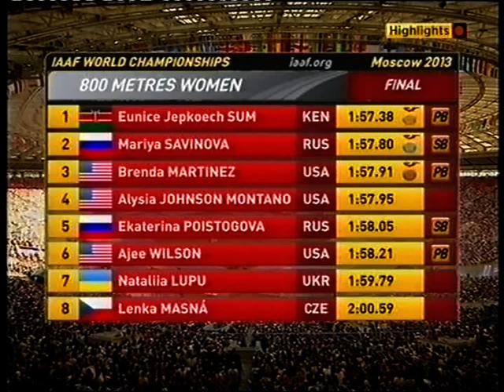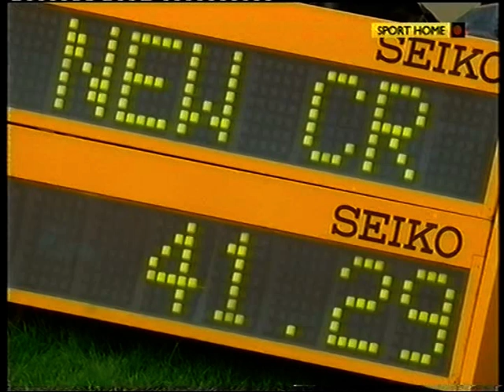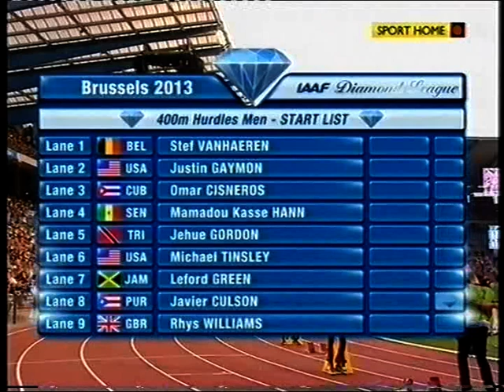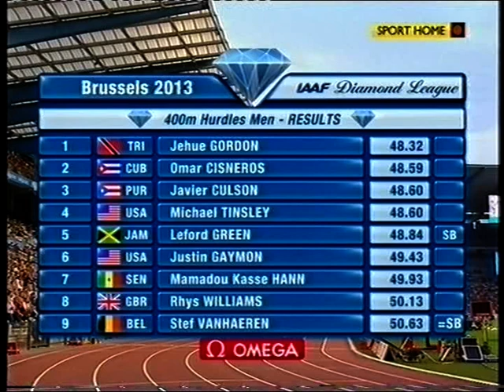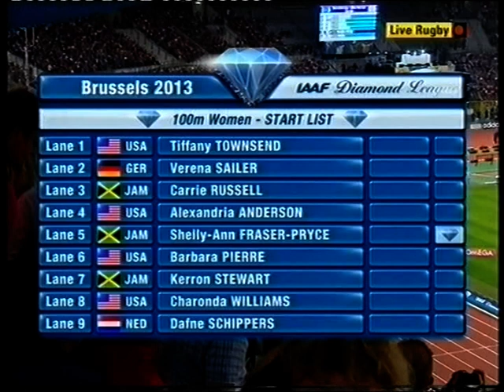Train With Champions in Kenya.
Why Kenya runners dominate in Mid and Long distances across the World.